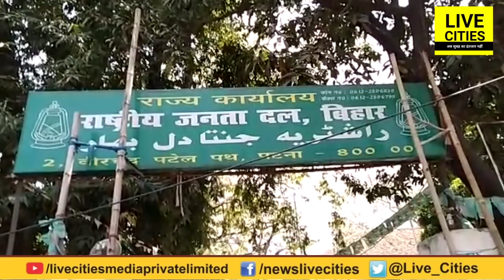Madhepura Exit Poll 2019 | Pappu Yadav Vs Sharad Yadav vs Dinesh Chanra Yadav | Bihar Lok Sabha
Madhepura Exit Poll 2019 | Pappu Yadav Vs Sharad Yadav vs Dinesh Chanra Yadav | Bihar Lok Sabha Election Results